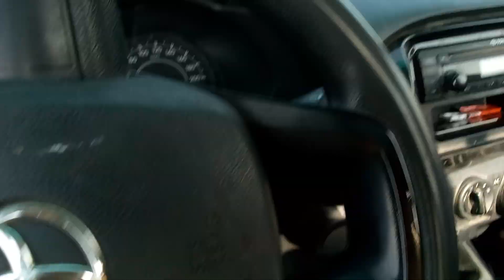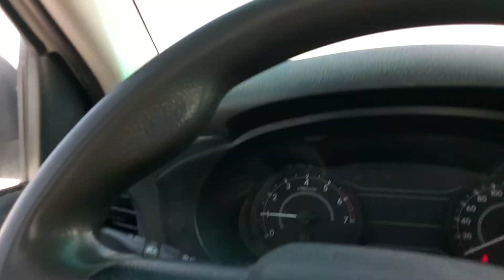Caterpillar Forklift / Cat 15 tons Capacity Rescue.